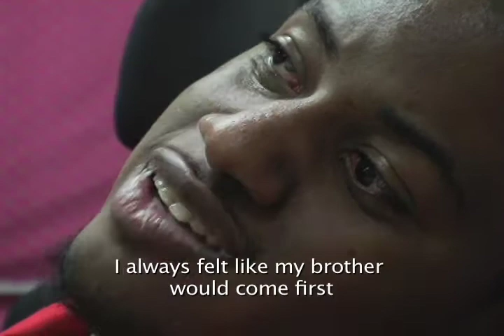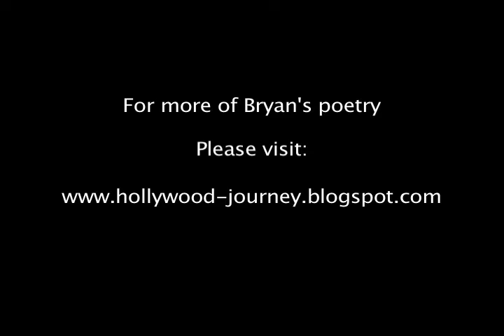Supposed to Be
The Shield Institute presents "Supposed to Be", a poem by Bryan K. Smith